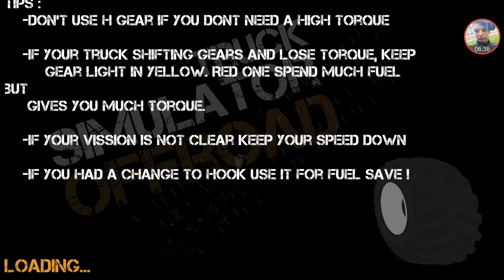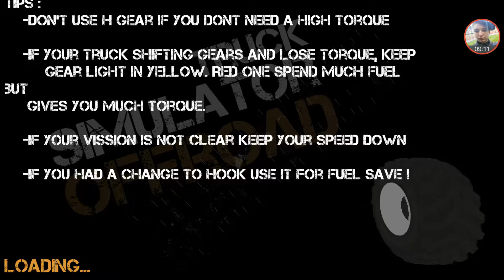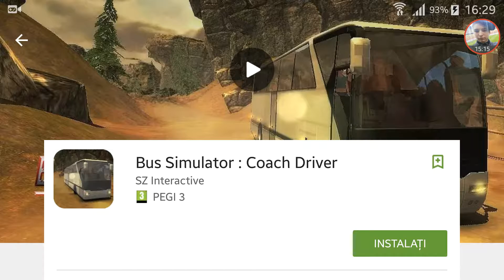Truck Simulator : Offroad - Incepem cu roata - Episodul 1